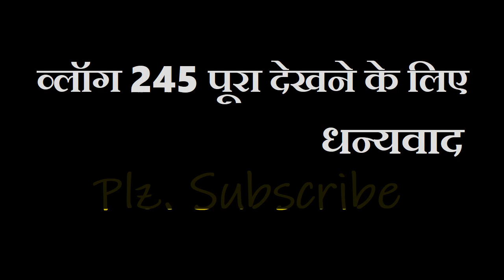Baby birth | Labour pain - so much pain, bhagwan jachcha bachcha salamat rahe bhagwan vlog 245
Hey Friends,🤝
welcome to my 5 finger vlogs 👩‍👩‍👧‍👧 youtube channel ❤️️
and i hope all of you are extremely well.💒

About this video :
Doston aaj ki nayi vlog (vlog number 245) me 5 finger vlogs ke 3rd finger yaane 3rd sister ka vlog video hai jo bhagwan se prarthana kar rahi hai ki pregnancy delivery labour pain - so much pain bhagwan. meri bhabhi aur bachcha yaani jachcha bachcha dono salamat rahe bhagwan ka baby birth vlog video hai.. Dhanybaad 🙏

music & sound effects used by youtube library